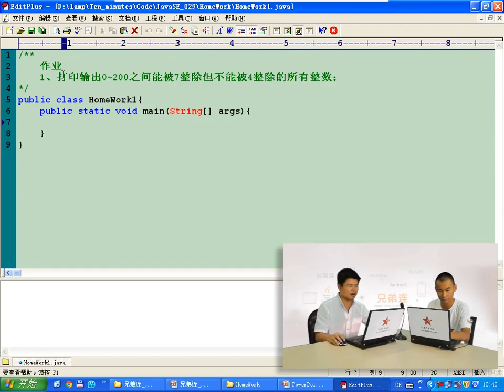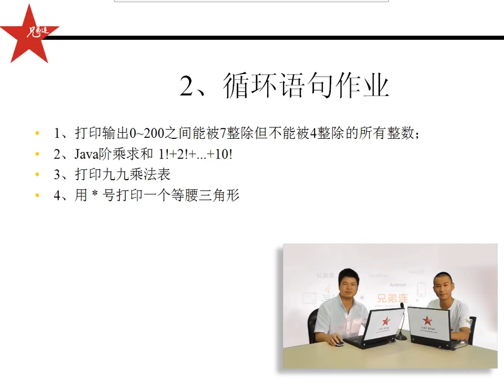兄弟连 马剑威 JAVA SE视频 41 循环语句 作业1